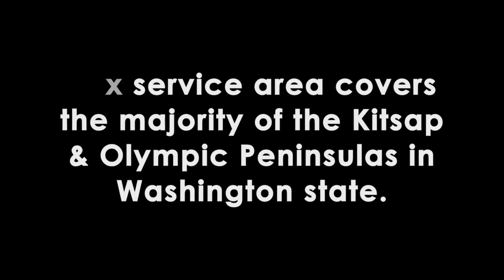[Q & A] 10 Minutes With A Tech - Session 2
Certified Mobile RV Technician, Darren Koepp, answers your questions.

Session 2
Time stamps and topics covered in this session:
0:31 – Test refrigerator thermistor to help determine control board failure?
4:06 – When to install an Energy Management System (EMS) on an RV?
5:56 – What happens when RV park has dirty shore power?
8:11 – How to remove a seized refrigerator heating element?

If you are in need of RV Repairs in the Olympic Peninsula area of Washington state, submit a service request on our today!